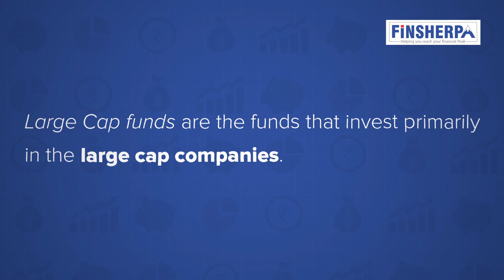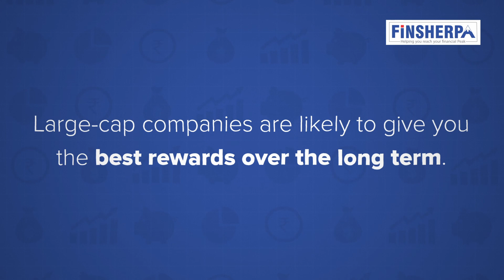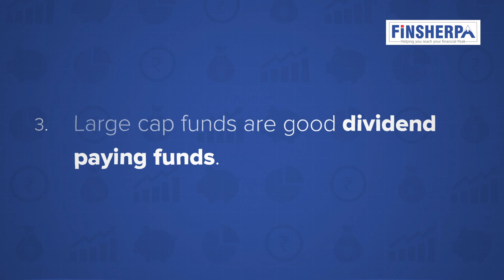Why should you invest in Large cap funds?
Why should you invest in Large cap funds? explained by Babu Krishnamoorthy

To get insights on Financial management and Investment, watch our channel videos. It has full of abundant information about Finance and tips on becoming rich in your own way.

To make a much better return on your investments,

Talk to us: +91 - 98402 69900